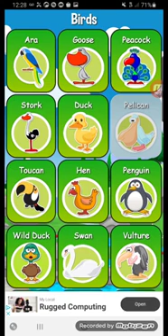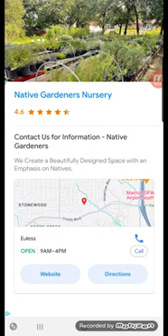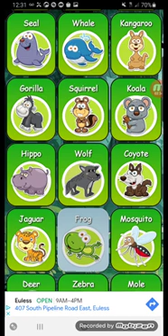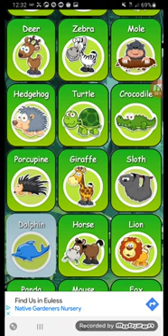Animal Sounds Cartoon Form